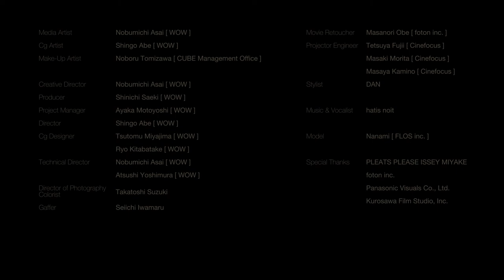花鳥風月 [kacho-fugetsu] / real-time face tracking and projection mapping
Media Artist : Nobumichi Asai [WOW]
Cg Artist : Shingo Abe [WOW]
Make-Up Artist : Noboru Tomizawa [CUBE Management Office]

related works
kagami / Real-Time Face Generator

This work was made as a side project to ‘kagami / real-time face generator.’ It can also be seen as a continuation of the real-time face tracking/ projection mapping project ‘Connected Colors,’ which used the colors of the natural world as its theme.
As with ‘kagami’, the theme for this work is the beauty of nature. The Japanese word ‘kachofugetsu’ is a compound derived from flower (ka), bird (cho), wind (fu), and moon (getsu), and is intended to evoke the beauty, diversity and harmony of Japan’s natural treasures. Humans once lived as a part of nature, leading spiritual lives in the midst of its bracing aesthetic. Through the medium of electric make-up art, this work encapsulates the idea that this natural beauty contains a set of aesthetic values and a sense of identity of which Japan ought to be proud. In addition to existing technologies, this work introduces a newly designed 4K/240P projector in order to further improve the delicate feel of the skin and make-up and the sense of dynamic motion.

本作は「kagami / Real-Time Face Generator」のスピンオフ作品として制作。自然界の色をテーマにした前作「Connected Colors」の続編です。「kagami」同様、テーマは「花鳥風月」。花、鳥、風、月を表す「花鳥風月」は、日本の自然の美しさを象徴する言葉であり、同時に自然の有する多様性や調和を示唆しています。かつて人々はその一員として、凛とした美しさ、霊的な生命の流れの中に身を置き、寄り添うように生きてきました。日本が誇るべき美しい価値観、アイデンティティーがあります。そのあり方をエレクトリック・メイクアップアート作品として表現しました。今回は新たに4K/240Pプロジェクターを使用することにより、繊細な肌やメイクアップの質感、躍動感をどこまで表現できるか挑戰しています。

「kagami」「花 鳥 風 月」は、浅井宣通（WOW）がクリエイティブ＆テクニカル・ディレクターを務め、企画・開発・ディレクションを担当。メイクアップ・アートは、Connected Colorsでもコラボレーションした冨沢ノボル氏。美しいメイクアップ・アートをベースに、自然の生命感、躍動感をWOWがCGアニメーションで表現しました。また、音楽は自然界のノイズだけで音を表現するhatis-noitが担当。草原の風の音、水の音、鳥のさえずり等、hatis-noitの生まれ故郷である北海道の大自然のノイズを、自らの記憶の中から紡ぎ出しました。また、「kagami」では、イッセイミヤケのプリーツプリーツを衣装提供を受け、自然と一体化した世界観を構築しています。

【Project Member】
Creative Director : Nobumichi Asai [WOW]
Producer : Shinichi Saeki [WOW]
Project Manager : Ayaka Motoyoshi [WOW]
Director : Shingo Abe [WOW]
Cg Designer : Tsutomu Miyajima [WOW]
Cg Designer : Ryo Kitabatake [WOW]
Technical Director : Nobumichi Asai [WOW]
Technical Director : Atsushi Yoshimura [WOW]
Director of Photography, Colorist : Takatoshi Suzuki
Gaffer：Seiichi Iwamaru
Movie Retoucher : Masanori Obe [foton inc.]
Projector Engineer : Tetsuya Fujii/Masaki Morita/Masaya Kamino [Cinefocus]
Stylist : DAN
Music & Vocalist : hatis noit
Model : Nanami [FLOS inc.]

【Special Thanks】
PLEATS PLEASE ISSEY MIYAKE
foton inc.
Panasonic Visuals Co., Ltd.
Kurosawa Film Studio, INC.
Kao COCOLAB Project
-Chihiro Saegusa
-Misako Kishi
-Keiji Seto
-Kyoko Fukunaga
-Mika Nomura